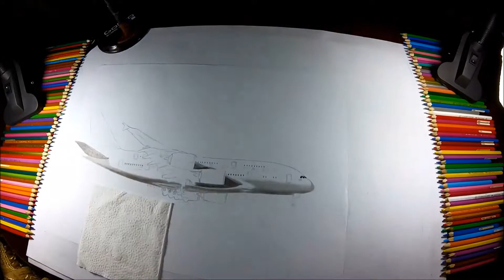Hypperrealistic drawing Airbus A380 Azerbaijan Airlines ressamimranoglu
portrait: Airbus a380 azal
artist: Burhan Imranoglu (ressamimranoglu)